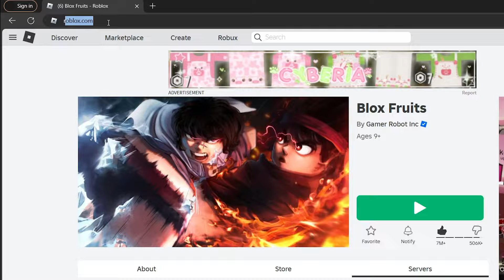I used "Katana" to Bounty Hunt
i got copyrighted, sorry for the muted part

bloxfruits, bountyhunting, bountyhunt, bloxfruit, bloxfruitcombo, bloxfruitbountyhunt, bloxfruitbountyhunting, bloxfruitstrongestsword, roblox, robloxbloxfruit, bloxfruitroblox